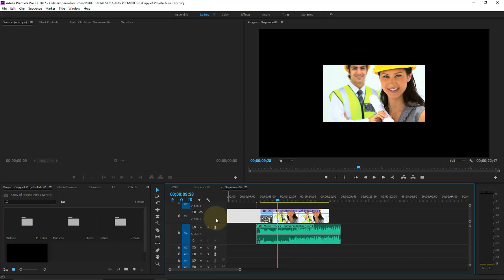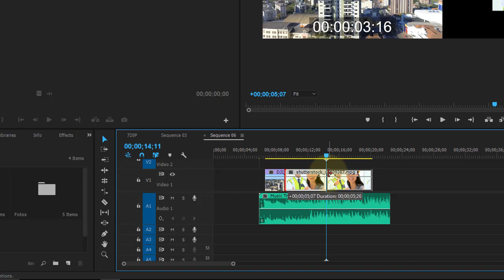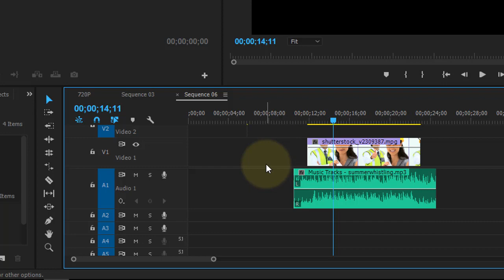Adobe Premiere CC Aula 16 Ferramenta de corte Razor tool